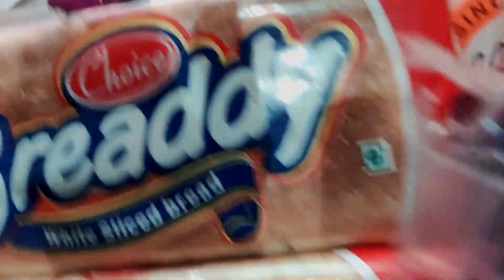INTENSE PUSH WORKOUT 🔥 | WORKING OUT ON REST DAY!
sorry for the mistake in the intro.. it'll be 'push' instead of 'pull'